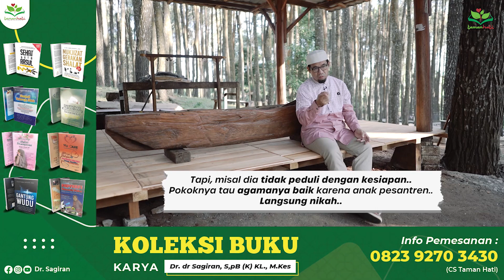KALAU SUDAH ADA CALON CEPETAN NIKAH